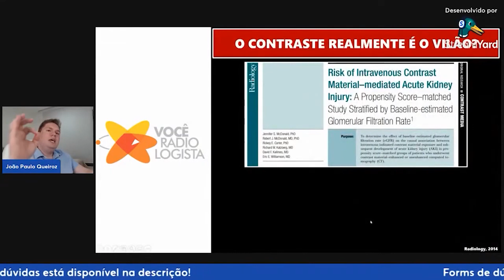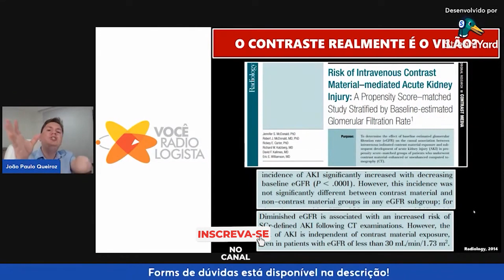CONTRASTE EV NA TC - É REALMENTE O VILÃO?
Muito se fala do contraste endovenoso e da insuficiência renal. Mas será mesmo que o contraste é esse vilão todo? Neste vídeo, eu te mostro um artigo que responde isso!

Garanta o livro Anatomia Radiológica Descomplicada - Um Guia Prático com desconto e frete grátis: